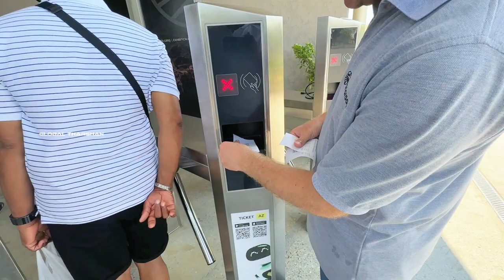😱ஆச்சரியமூட்டும் அசர்பைஜான் நாடு | பல வருடம் அணையாமல் எரியும் தீச்சுடர் 🔥| Yanar Dag Fire mountain